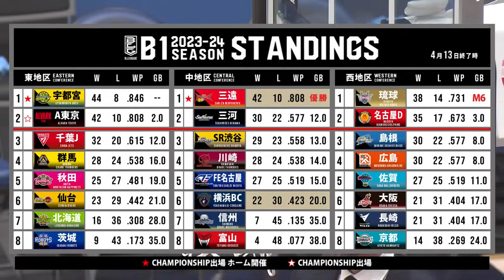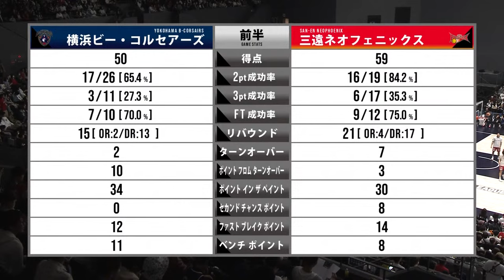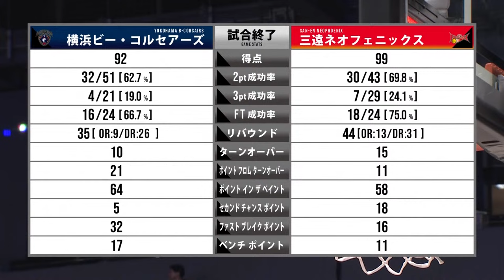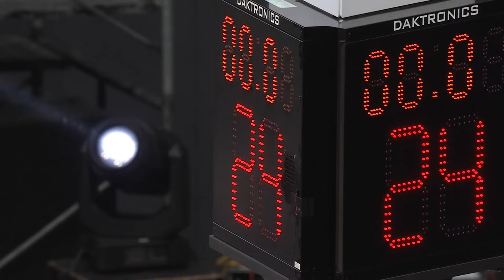[Live] YOKOHAMA B-CORSAIRS vs SAN-EN NEOPHOENIX | 2024-04-14 | B.LEAGUE 2023-24 SEASON